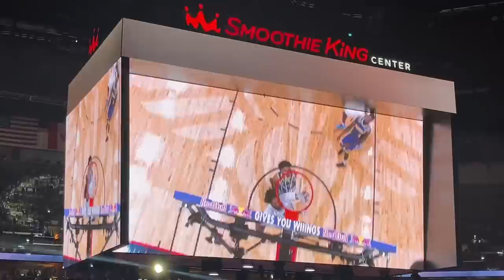NEW ORLEANS TRIP + VIP PELICANS GAME EXPERIENCE | BURBON STREET | MEET MY BRUH WAYNE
Today I’m hanging out with my Bro Wayne, we enjoyed ourselves in New Orleans. Sit back relax and enjoy the Vlog!